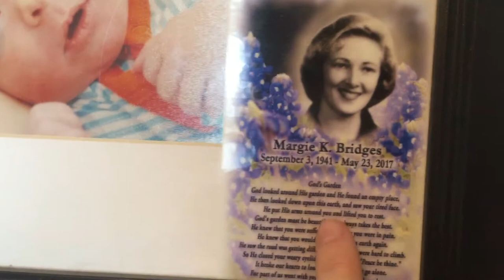BATMAN JOHN! | VLOG | THE JUMPY PLACE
Boys and I spend the morning at The Jumpy Place! When Brian gets home we go to the park.